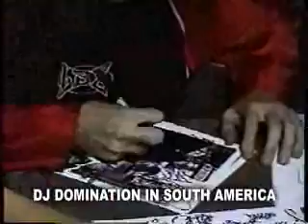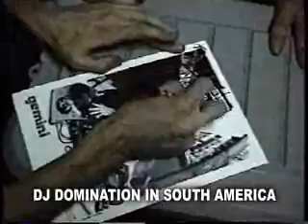DJ DOMINATION "BEST DJ IN ASIA!" IN SOUTH AMERICA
(DJ Domination In South America) with one of the greatest Hip Hop Battle DJs to walk the planet. DeeJay Domination gave the crowd something they won't soon forget. Flanked by Chile's best DJ, DJ Wask, DeeJay Domination tricked and scratched the crowd into a frenzy. DJ Wask not only warmed up the joint, but played Master of Ceremonies, unrehearsed, and pulled of a flawless energetic performance with the master of the Technics, DeeJay Domination. The crowd will certainly remember the DJ that DJ'ed with a machete, stood on his head and scratched with his face, and scratched with his elbows, all without missing a beat. If you missed this show, you should definitely keep your ear low to the ground, because DeeJay Domination is coming back to South America soon. DeeJay Domination also performed on numerous Television & Radio Shows as you can see in the photos.